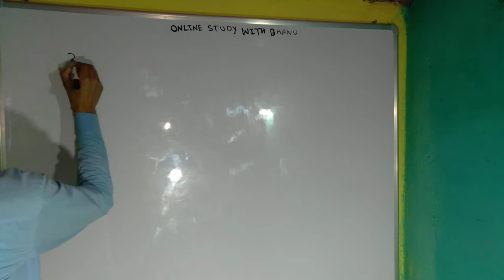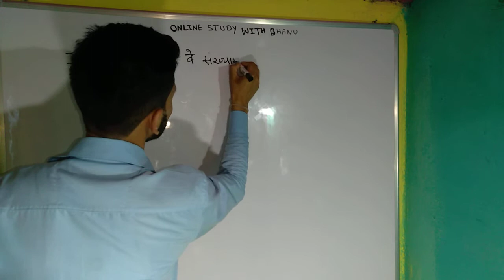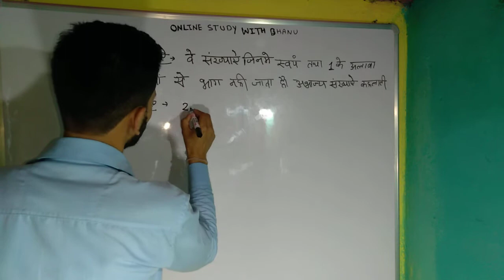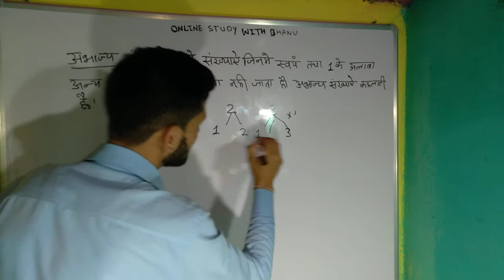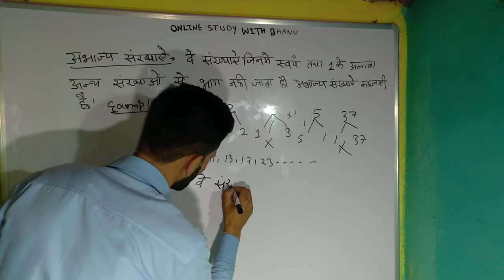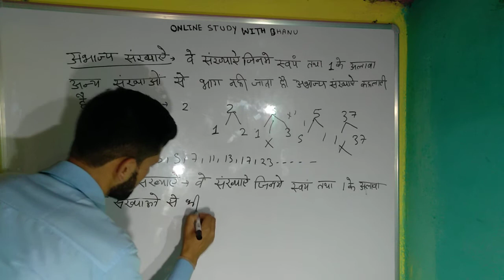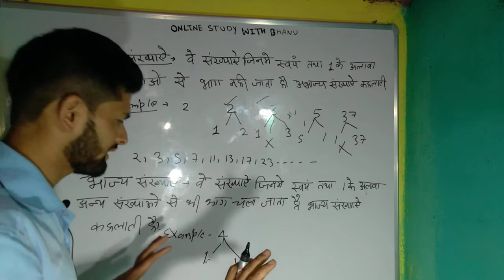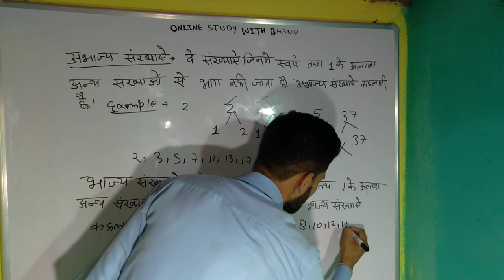भाज्य और अभाज्य संख्याएं.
सम और विषम संख्याएं

Use of This and That
H
परिमेय और अपरिमेय संख्या भाज्य अभाज्य संख्या 1 से 12 तक के सभी गणित से ली जाती हैv
परिमेय व अपरिमेय संख्या भाज्य अभाज्य संख्या विषम संख्या गुणन विधि और भाग विधि द्वारा